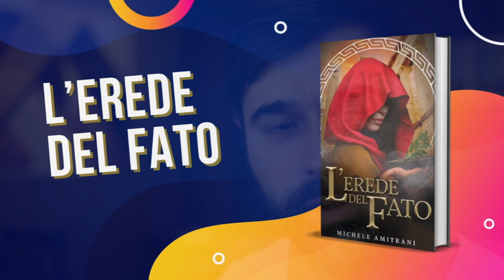Quanti libri ho venduto - Rapporto Terzo Trimestre 2023 (Luglio/Agosto/Settembre)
★GUIDA SUL SELF-PUBLISHING IN REGALO★

► Leggi ‘Destinazione self-publishing: come pubblicare un libro e creare una Piattaforma online per promuoverlo’.

► Leggi ‘Destinazione Amazon Ads: consigli e strategie per aiutare gli autori a vendere più libri.’

► Leggi ‘Destinazione Facebook Ads: strategie e tattiche per vendere libri con i Facebook Ads e ricavare un profitto.’

► Leggi il libro ‘Destinazione Mailing List: come creare una newsletter in grado di fidelizzare i lettori.'

⏱ TIMESTAMPS ⏱

00:00 Introduzione
00:52 Opere vendute
06:48 Progetti futuri
09:16 Dati relativi alle vendite
10:15 Annuncio